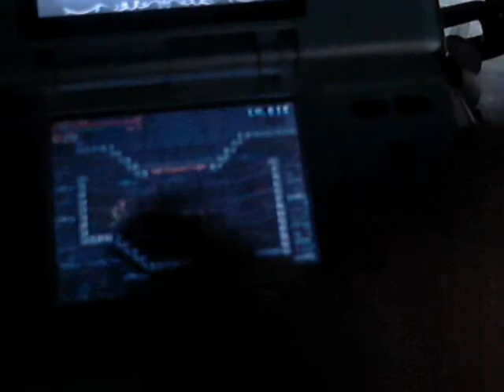Castlevania OOE Albus cap 50 Hard speedrun S-21 (36:29 in game time)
Escelia to underground labyrint. This is pretty fun and easy segment. Just take hearth max up fill you hearths. Otherwise there is HP & MP max ups pick up both quickly.

A lot teleporting. Keep your eyes look your magic metter.

Saved 24:13 in underground labyrint 1 minutes 37 seconds ahead my unrecorded run which ended 40:15.